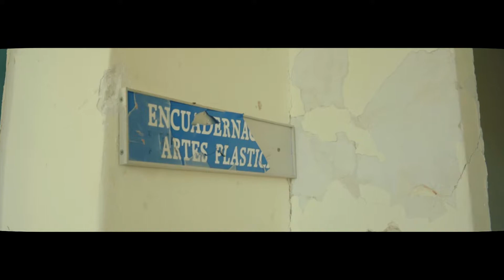LATIDOS DEL ALMA - Cortometraje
"La educación es el arma más poderosa que puedes usar para cambiar el mundo”
Nelson Mandela.
Fue un privilegio poder crear y compartir este pequeño cortometraje que sin duda refleja  lo grandes y encantadores que son nuestros hijos y la importancia de nuestros abuelos en el aprendizaje y compañía  de nuestras familias!!
Gracias a los padres por su entrega y simpatía 👏💝✨
"LATIDOS DEL ALMA"

Programa de enriquecimiento curricular para la mejora de aptitudes académicas y prevención del deterioro cognitivo"